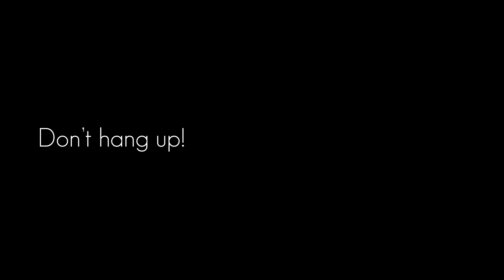How 2 Escape - Official Trailer | PS4, PS5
How 2 Escape is an escape-simulation game where two players will need to cooperate on asynchronous gameplay and devices. Talk Together & Help Each Other!

2 players, 2 ways to play. The first player embodies the character trapped in the train, exploring, and playing with the environment.

The second player will use the dedicated free companion app to get various information and try to understand how to help the first player. Will you be able to escape from this unfortunate travel?